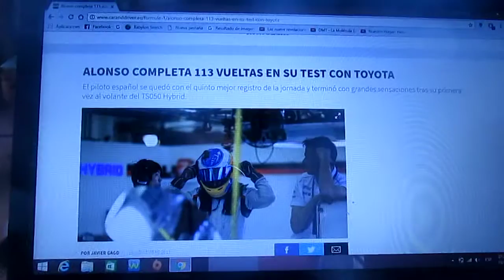Fernando Alonso ha completado 113 vueltas en su test con Toyota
El español bi campeón de F1 obtuvo el mejor el quinto mejor registro del día en su primera ocasión al volante del TS050 Hybrid del equipo Toyota del WEC